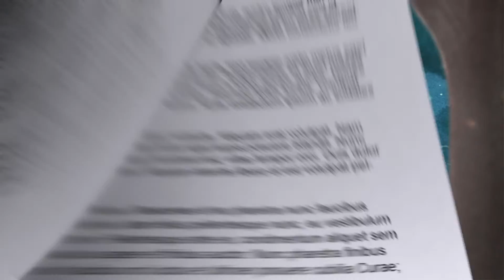A bebé elefante que queria dormir - Carl-Johan Forseén Ehrlin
Os seus filhos vão adormecer descansados Ainda antes do fim da história…  Era uma vez uma linda bebé elefante que queria mesmo dormir. Mas a caminha estava muito longe, tinha de atravessar toda a floresta mágica para lá chegar… Pelo caminho viu ribeiros sonolentos, desceu degraus de sono, teve encontros com muitos animaizinhos da floresta (como a Chinchila Ensonada) e até viu uma fada… a Sofia Sonecas. Estas são as aventuras narradas em "A Bebé Elefante que Queria Dormir". Mas o melhor do livro é um segredo, que só os pais devem saber. É que esta história é mágica, foi escrita de propósito para ajudar os pais a adormecerem os seus filhos. O psicólogo sueco Carl-Johan Forssén Ehrlin recorreu a todos os seus conhecimentos científicos para criar um conto onde todos os acontecimentos, todas as palavras, todos os desenhos, têm o poder de adormecer as crianças. Carl-Johan Forssén Ehrlin, autor do bestseller mundial "O Coelho que Queria Dormir" (traduzido em mais de 40 países) apresenta-nos agora a sua segunda obra. Ainda mais eficaz, com ilustrações ternurentas, vai permitir que lá em casa a hora de deitar se torne muito, mas muito mais fácil.